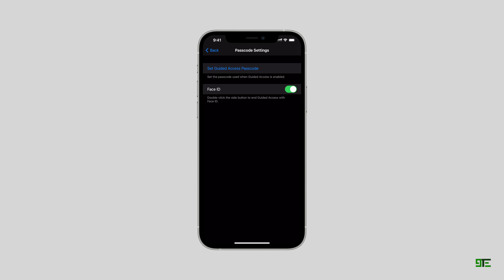iOS 14 Tutorial: How-To Enable Gaming Mode on Your iPhone | No Jailbreak Required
Did you know that iOS 14 allows you to enable "Gaming Mode" which makes it possible for you to enjoy your favourite mobile games without any accidental touches or swipe ups that end up in your home screen, notifications pane or the control center?

Check this tutorial that shows you how to take advantage of iOS 14's built in features that end up in activating "Gaming Mode".

Not related with Apple Inc. in any way